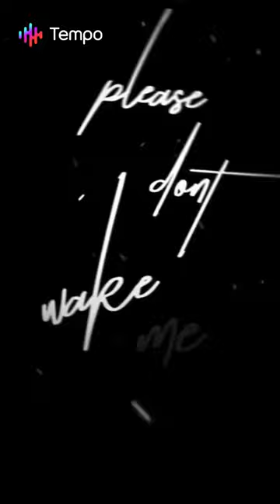Wing Of Fire Kinkajou Edit (ART NOT MINE)